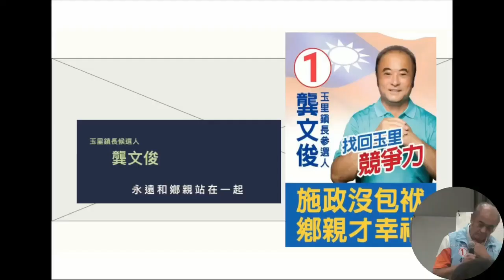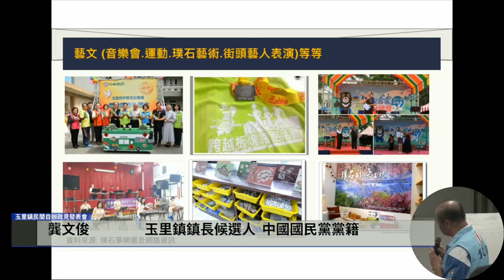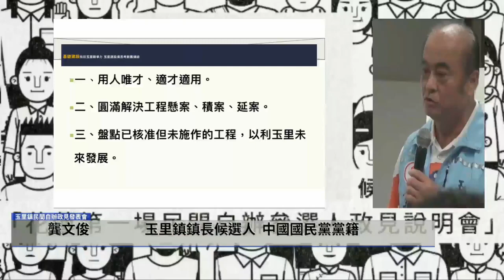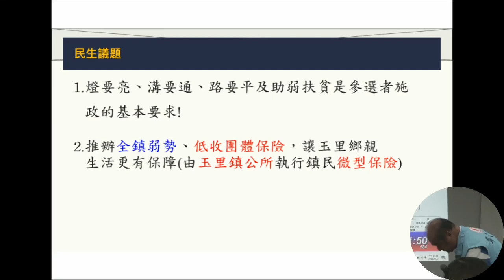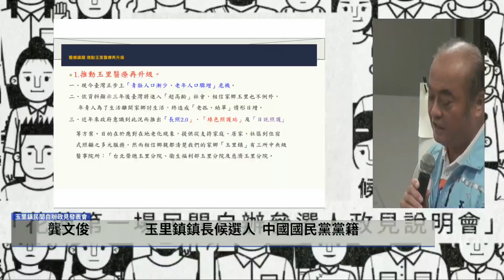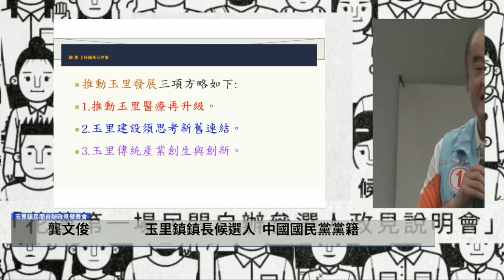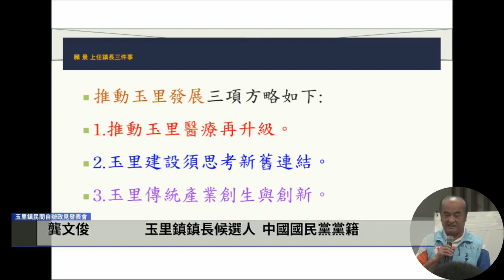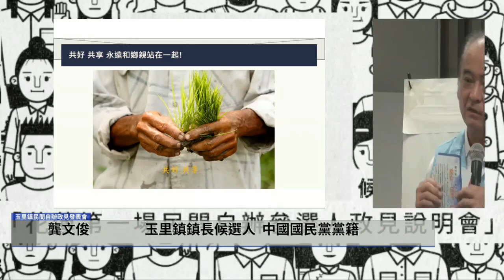龔文俊在玉里鎮民間政見發表會上的發言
感謝這群年輕人對玉里鎮的關愛、未來發展，提供意見
藝術文化、民生問題、醫療資源、願景
藝術:
103~107 交叉性爭取經費，分了很多細項，結合郵局、地質調查所
觀光:
不是只有玉里麵、橋頭臭豆腐
玉里熊讚、部落小旅行
旺報的調查：六十家的麵店，結合溫泉季
在外能見度與商機
基礎建設，非常關心，爭議最多
用人唯才，公務人員安心留在公所
工程延宕做盤點
公所不敢蓋章怕觸犯法律等，最後損失還是玉里鎮民
聘請法律專業人員改善，讓優秀廠商願意進來
盤點已核准但未施作的工程，以利玉里未來發展。合法合理讓廠商進行，公所同仁安心執行，有助於相關單位上級對於工程建案的機會及合作。
民生問題:
燈要亮、溝要通、路要平及助弱扶貧是參選者施政的基本要求!
推動微型保險，由玉里公所編列預算（不到五十萬但可以）幫助弱勢家庭、低收朋友
推動玉里醫療再升級。
精神療養跟安置，造就房價非常好，鄉親有狀況都要長途就醫留觀
近年相關醫院的升級，嘉惠玉里在地，對周邊百工百業都有幫助
不是精神療養，而是安養安置，對地方有幫助，
願景:
玉里建設須思考新舊連結。
玉里傳統產業創生與創新。
地廣人稀、寸土寸金，住者有其屋，即刻推動土地增劃編
不再像劉克襄先生說：玉里有新建設，老建設非常不堪。
玉里米跟玉里稻榖，稻米變成白米變成商人的東西
產地認證從來沒有間斷過，在我擔任鎮長的時候，甚至蔡秋龍都沒有斷過
榖價高才能幫到農民，提拔穀價
只注重玉里米，沒注重到商標，會影響到農民。
救災系統:
權責問題，救災單位都屬於消防局、中央單位，玉里鎮實質上只有一個台九線救難協會。未來希望把台九線救難協會納入玉里鎮工作合作夥伴。
農業:
扶弱
助農，農業保險，中央出50％地方政府、收購單位都要出10%
永續: 爭取經費
租了很多房子，收入難更高，情何以堪。
農產變產品、產品變禮品、禮品變精品
公所程序優化: 馬上辦中心、讓鄉親能快速辦理相關事務。